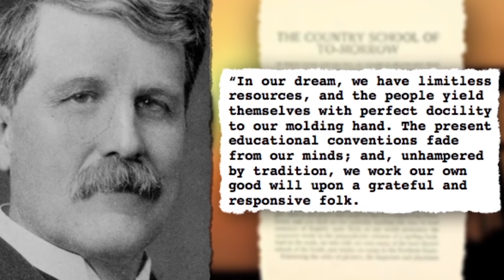James Corbett on Guns and Butter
James Corbett joins Bonnie Faulkner of Guns and Butter to discuss his documentaries “How Big Oil Conquered the World” and “9/11 Trillions: Follow the Money.”